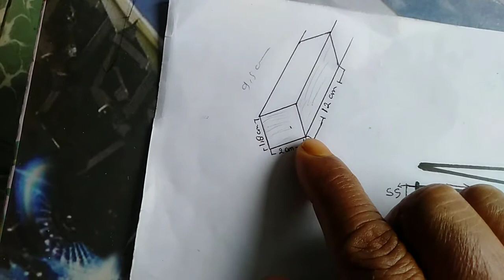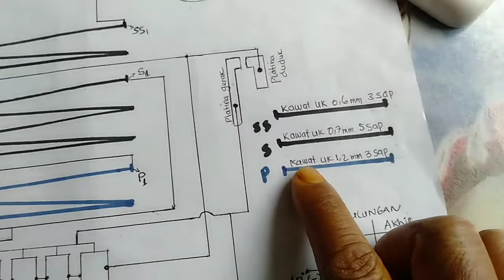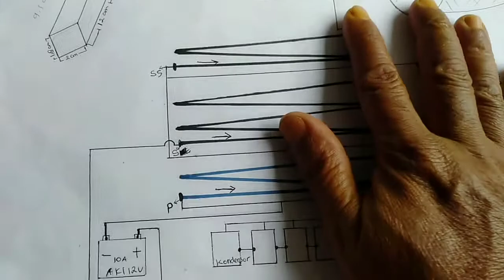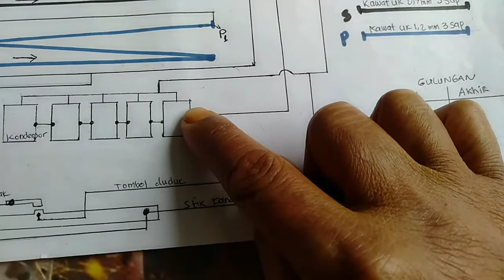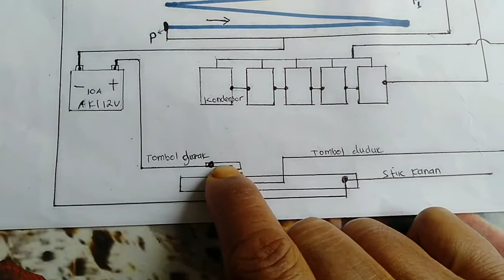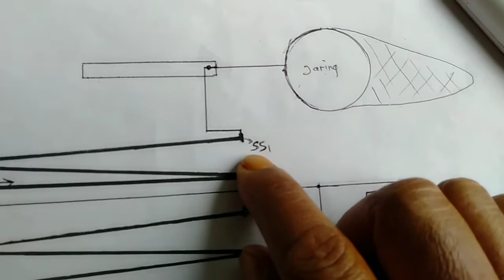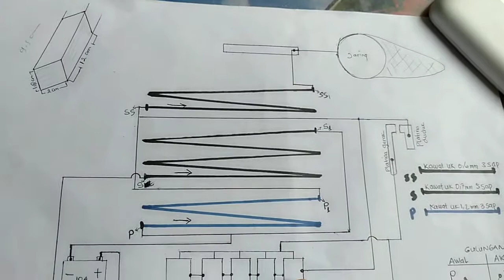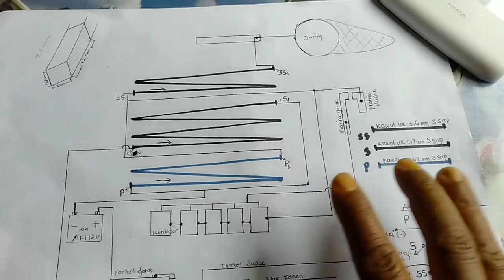skema setrum ikan tipe pss buat setrum ikan nila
video ini dibuat untuk berbagi pengalaman dalam cara membuat setrum ikan.disini juga dilampirkan skema setrum ikan tipe pss.tipe ini sering dipakai untuk setrum ikan nila paling ampuh.setrum ikan nila tipe pss terbaru ini masih menggunakan sistem setrum platina.setrum ikan nila ini paling cocok digunakan untuk setrum ikan kedalaman dan setrum ikan nila besar.dalam video ini juga dijelaskan cara membuat setrum ikan tipe pss secara detail.terimakasih

wa.082367189777